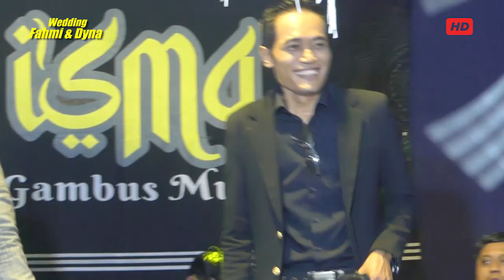05 Fardu Wajib_Laa Isma_Wedding Fahmi & Dyna_Sowan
tasyakuran pernikahan Fahmi & Dyna
Keluarga bp. Nor Rohimi,S.Pd. - ibu Siti Saifuroh,S.Pd.I
Sowan Lor RT. 04/01 Kedung Jepara
rabu, 28 Februari 2024